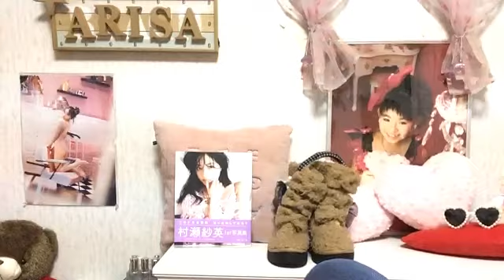峯吉 愛梨沙（STU48） 2021年01月14日07時01分11秒 SHOWROOM配信